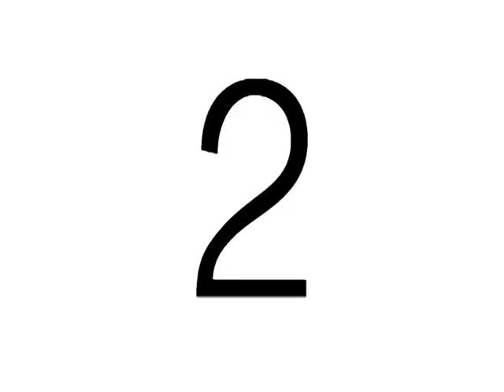Entrevista a Dra. Julieta Fierro | Club de Astronomía de la Facultad de Ciencias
El Club de Astronomía entrevista a la Dra. Julieta Fierro, la persona mas importante en la divulgación de la ciencia en México.